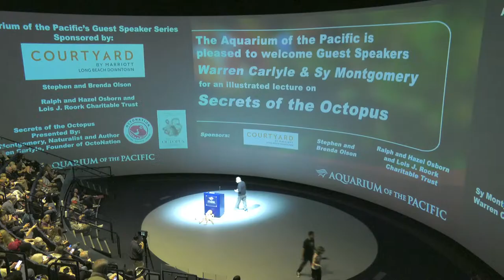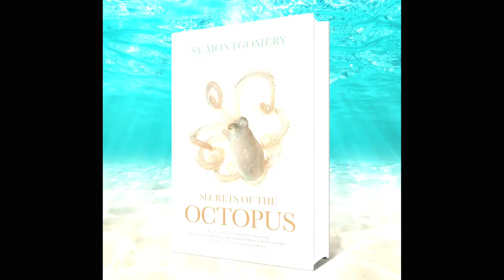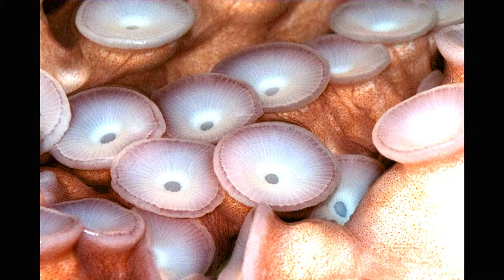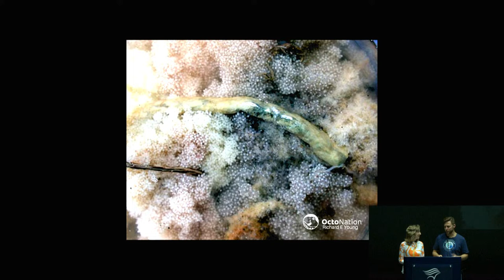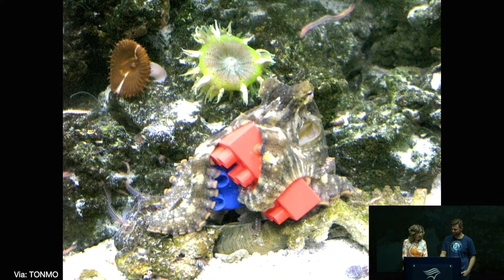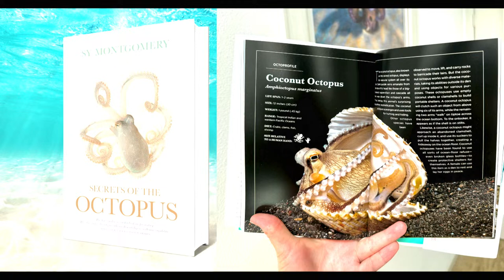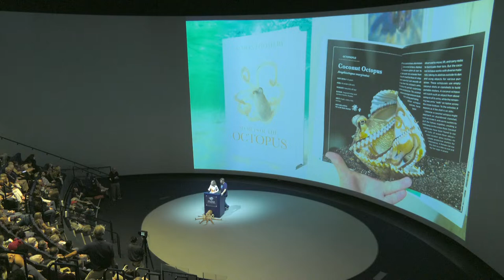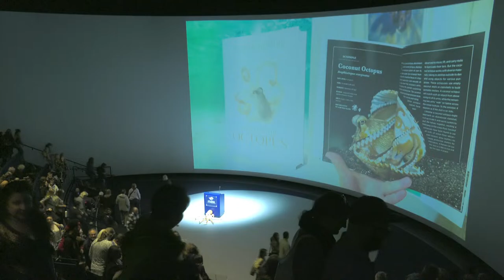Sy Montgomery & Warren Carlyle | Secrets of the Octopus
In celebration of their new National Geographic book, bestselling author Sy Montgomery and OctoNation founder Warren K. Carlyle team up to present breathtaking images, stunning new research, and moving stories about the smartest and most surprising invertebrates on Earth.

Secrets of the Octopus (also the title of the book’s companion 3-part TV series, to air on Earth Day) reveals octopuses are even more varied, more intelligent, and far more social than before imagined.

Learn about octopuses who use tools, octopuses who hunt cooperatively with other species, octopuses who live in underwater “cities”, and octopuses who disguise themselves as algae, sea snakes, flounders, and even clouds! And you’ll also meet some of the individual octopuses–fierce Athena, mischievous Octavia, playful Kali–who captured hearts around the world, paving the way to the founding of the world’s largest octopus fan club, and the flowering of the current golden age of octopus research.

Courtyard by Marriott Long Beach Downtown
Stephen and Brenda Olson
Ralph and Hazel Osborn and Lois J. Roork Charitable Trust

Presented by:
• Sy Montgomery, Naturalist and Author
• Warren Carlyle, Founder of OctoNation